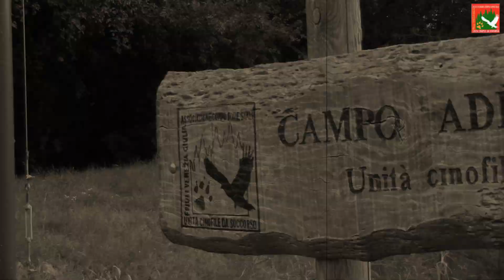La domenica dei cinofili